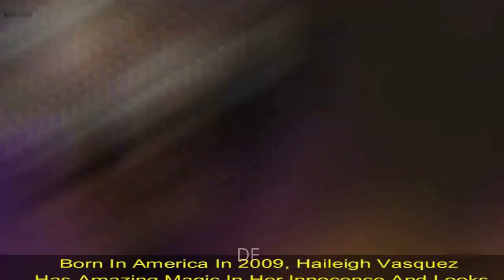Top Ten Cuttest Kids In The World.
My video is based on giving you some daily facts concerning world, boys, girls, male, female, psychological facts and many more of facts concerning the world we live in and the things we encounter. Its made to give you some smile especially when reading with alot of passion. Someof these kids are from country like Russia, USA, Japan etc. The fact that these kis are so beautiful, all the attention of most stars in the following field,  top ten beautiful girl in the world 2021,top ten beautiful city in the world,top ten beautiful african countries,top ten beautiful cities in the world 2021, top ten beautiful woman in africa,top ten beautiful horses in the world,top ten beautiful cars in the world,top ten beautiful ladies in the world,top ten beautiful actress in bollywood, top 10, list, the voice kids, most beautiful women, beautiful women, most beautiful women in the world, top beautiful countries in the world, most beautiful facess, the voice.